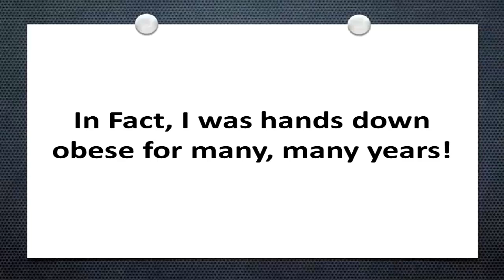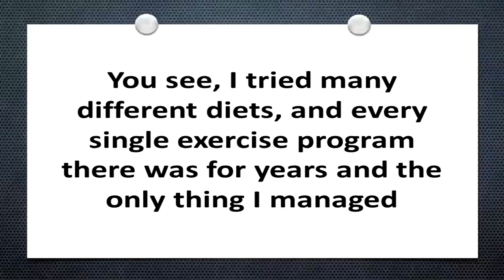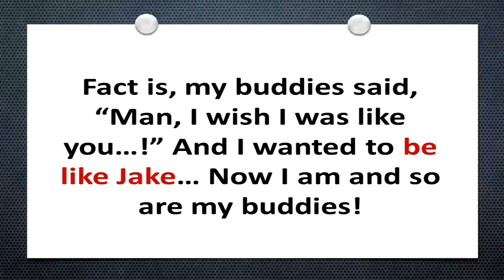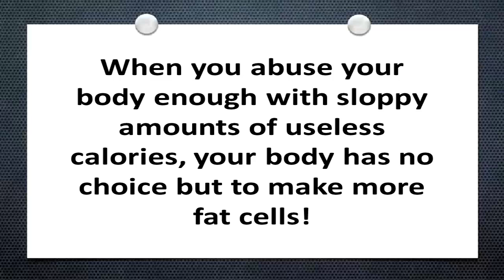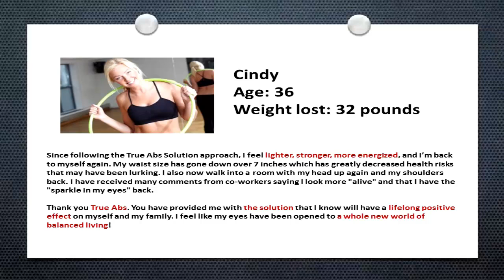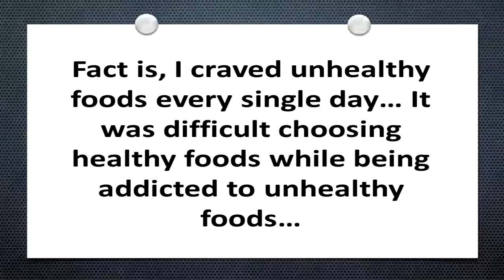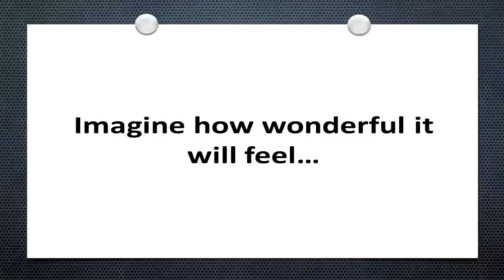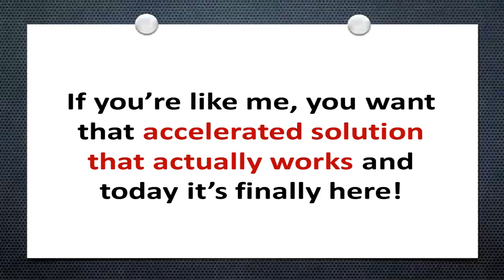how to lose and get rid of belly fat for Men And Women.Best exercises to lose belly fat.Abs diet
AND Click Here Without Dieting, , AND HERE FOR What To Eat,

What To Eat To Build Good Body And Muscle

To Learn More About Best exercises to lose belly fat.how to lose and get rid of belly fat for Men And Women,exercises to lose belly fat,losing belly fat for women,how to lose belly fat,